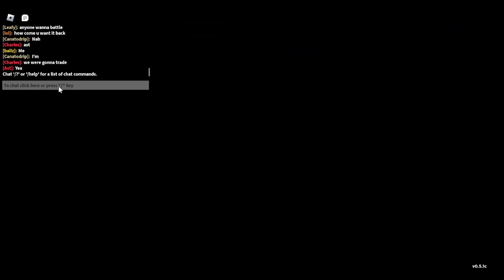DOODLE WORLD PVP - KELPIE IS A BIG BOI NOW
SET IS
BOWLCUT
VIAL OF TEARS
FAWNSPROUT TAIL

ITEM IS RIOT SHIELD

TRAIT IS FOAM GUARD

10% IN HP
10% MAGIC ATTACK

MOVES ARE

TAINTED WATER
SIREN SONG
VAGUE VORTEX
RAINMAKER

link for the kelpie vid